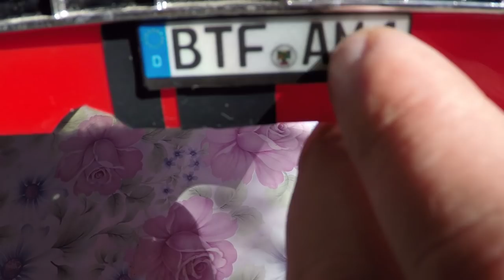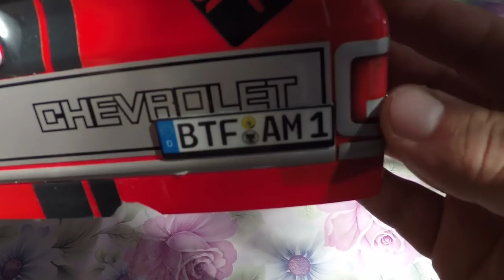Unboxing Dingsign - License Plates und Abonnenten Post von Luca